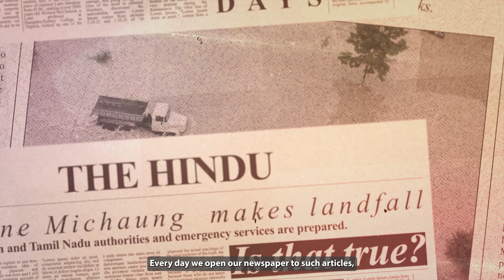Floating House : Danny's Ark and Sustainable Living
Join us on a journey to Danny's Ark, a resilient floating house that harnesses cutting-edge technology to adapt to climate change. It is a groundbreaking solution for low-lying areas prone to flooding. From solar panels to aquaponics, witness how this floating house offers a sustainable way of living amidst environmental challenges.